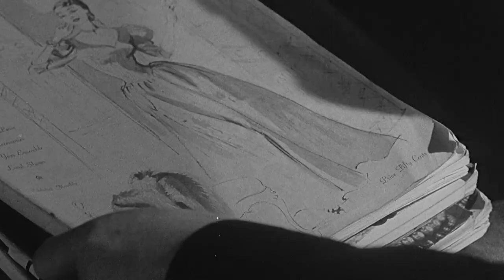"With a sharpened knife..." | Homicidal (1961) | Now Scaring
HOMICIDAL is NOW PLAYING and can be found to Rent or Buy

The brutal stabbing murder of a justice-of-the-peace sparks an investigation of dark family secrets in a sleepy small town in Southern California.